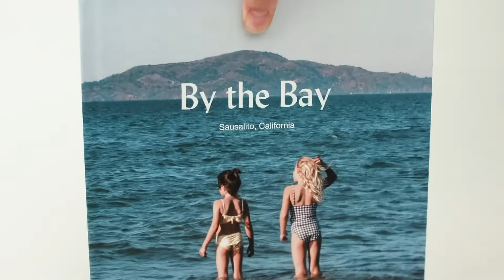A One-of-a-Kind Photo Book: Meet The Photo-Wrapped Hardcover Book — Artifact Uprising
"Elevated design meets cover-to-cover customization. The Photo-Wrapped Hardcover makes for a versatile, yet thoughtful gift — even if it’s simply for yourself.

About Artifact Uprising

We are Artifact Uprising. We create joy by helping you honor the meaningful in your life through printed photo gifts, books, and more. With a focus on high quality and elevated design, we hope to make permanence of what matters most.